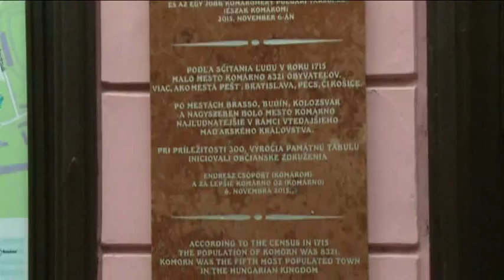Pripomenuli výročie opätovného zjednotenia miest